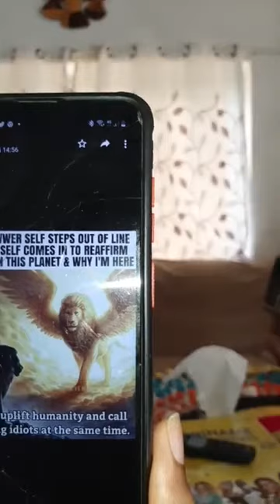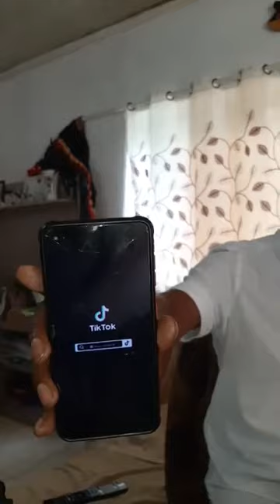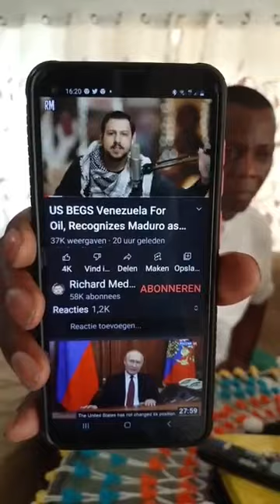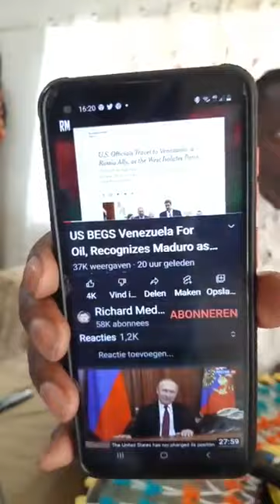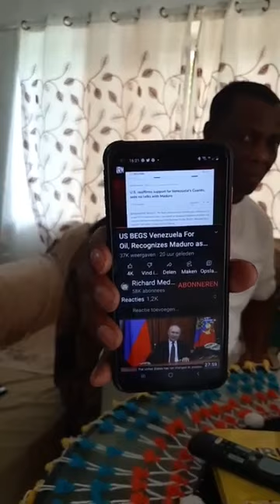Gorong Djogo Tak Tori afl. 84 - 8/3/2022 - Te joe naki kapalasie joe o jere borimang tongo